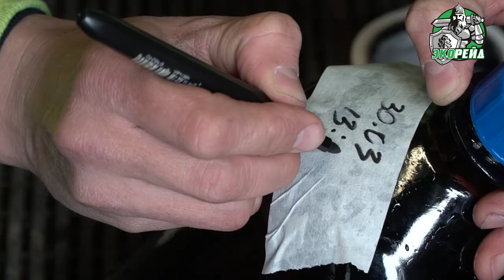Экорейд приехал на полигон Ядрово. Проверяем работу полигона сейчас, взяли воду на исследование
Свалка Ядрово. Что происходит на полигоне сейчас?  Сыпь и экземы у жителей от выбросов остались. Взяли на анализ воду.